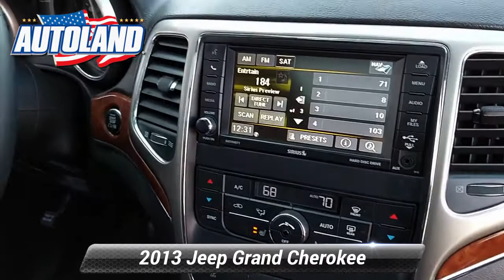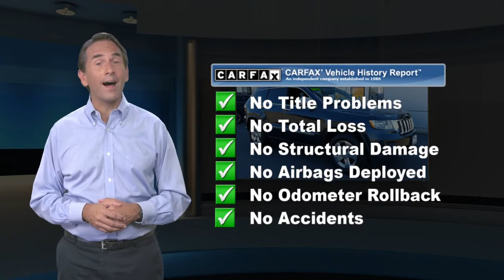Used 2013 Jeep Grand Cherokee Limited, Springfield, NJ DC638858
Autoland

Recent Arrival! BLUETOOTH, BACKUP CAMERA, NAVIGATION, MOONROOF/SUNROOF, Gooood Miles!, ONE OWNER, Easy Financing, Budget Friendly, SERVICE RECORDS AVAILABLE, CLEAN CARFAX. NOACCIDENTS, AUTOLAND TRADE IN, 4WD.Awards:* Ward's 10 Best Engines * 2013 IIHS Top Safety PickEXPERIENCE THE DIFFERENCE AT AUTOLAND!Reviews:* Whether you require the tenacious traction afforded by the Grand Cherokee's three available 4WD systems, or just the controlled balance and handling of the 2WD version, both come wrapped in a solid package with the highest quality materials yet placed in a Jeep. Source: KBB.com* Strong V6 engine; available V8 power; upscale interior; irrefutable off-road ability; outlandish SRT8 model. Source: Edmunds

[RLVID:10533:4dc5491aa98f89ab:853149ed9aa094b4:1]